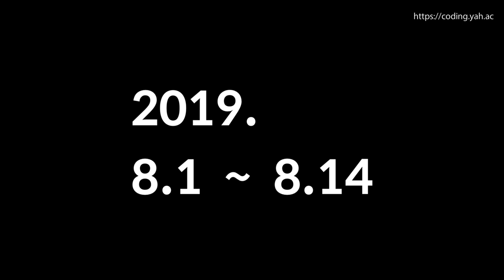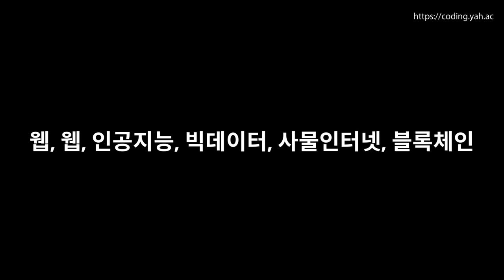코딩야학 6기를 모집 합니다 . (이벤트에도 참여해주세요)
구글과 생활코딩이 함께 만든 코딩야학이 6기를 모집합니다. 이벤트도 진행합니다~

코딩야학은 혼자서 코딩공부를 하고 있는 분들이 더 재미있게 덜 어렵게 시작할 수 있도록 도와주는 캠페인입니다.

코딩야학은
2019년 8월 1일부터 14일까지
10일동안 진행됩니다.

코딩야학은
2개의 트랙으로 이루어져 있습니다

- 코딩공부
- 프로젝트

코딩공부 트랙에서는 웹을 통해서 코딩과 인터넷을 공부할 수 있는 무료 수업을 제공합니다.

프로젝트 트랙에서는 공부는 많이 했는데, 막상 나의 프로젝트를 시작하려니 막막한 분들이 나의 프로젝트를 시작할 수 있도록 돕습니다.

코딩야학 기간동안 현업의 엔지니어 15명이 웹, 앱, 인공지능, 블록체인, 클라우드 컴퓨팅과 같은 분야에 대한 기술지원을 제공합니다.

시작하면 진행증을
완주하면 수료증을
선물로 드립니다.

올 여름방학은 코딩야학과 함께
코딩의 문을 두드려보면 어떨까요?
기다리겠습니다.

자세한 내용과 참여신청은 아래 주소에서 할 수 있습니다.

이벤트 안내
보다 많은 분들에게 기술교육의 기회를 제공하기 위해서 이벤트를 진행합니다.

본 동영상에 댓글이나 좋아요를 해주신 분들에게 코딩야학에서 만든 개발자 뱃지를 15분에게 선물로 드려요. 개발자 뱃지는 이렇게 생겼습니다.

추첨은 7월 24일 중으로 진행하겠습니다.

아래 주소를 통해서 이벤트에 참여할 수 있습니다.